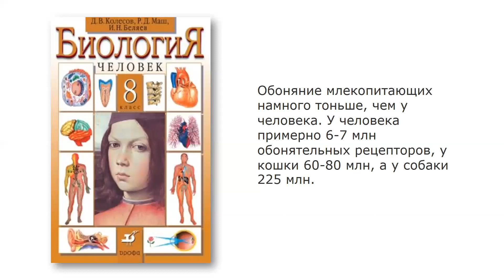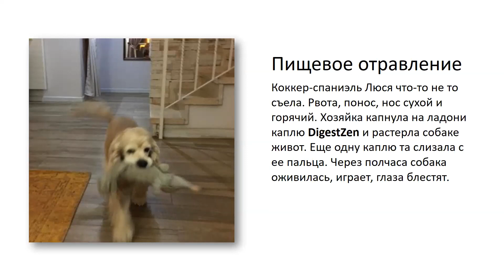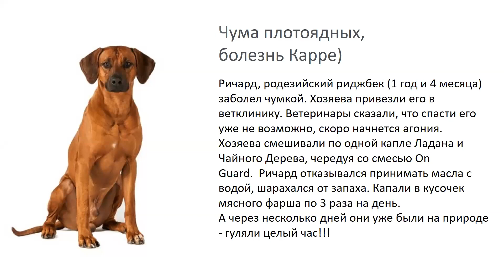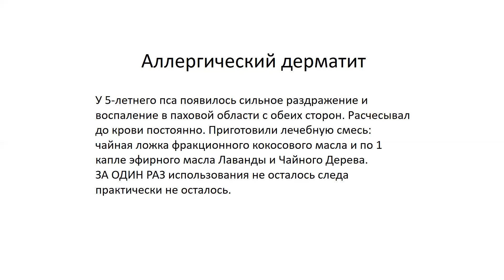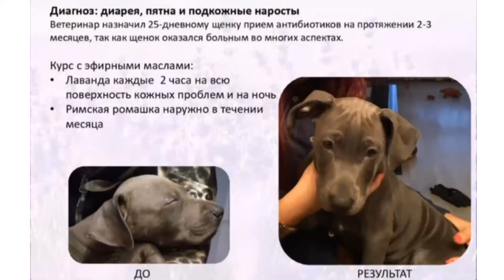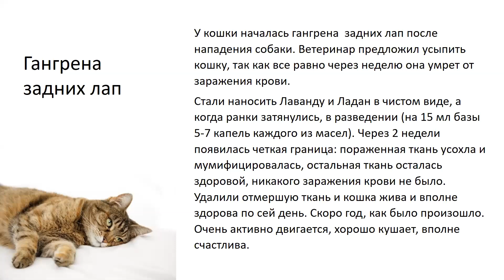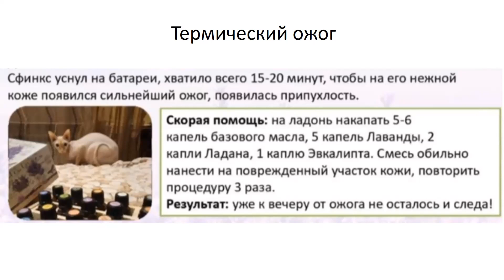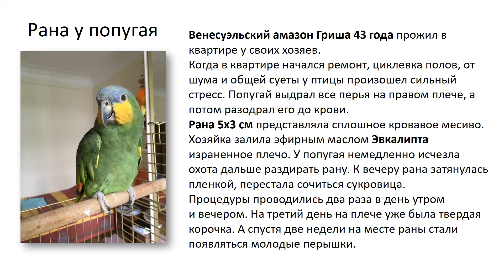Екатерина Стоцкая. Практический опыт применения эфирных масел doTERRA для животных.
В этом видео вы познакомитесь с реальными историями применения эфирных масел для домашних питомцев. Часть отзывов касается повседневной ароматерапии, а часть описывает драматические истории исцеления животных в случаях, когда ветеринары советовали усыпить безнадежно больных питомцев.